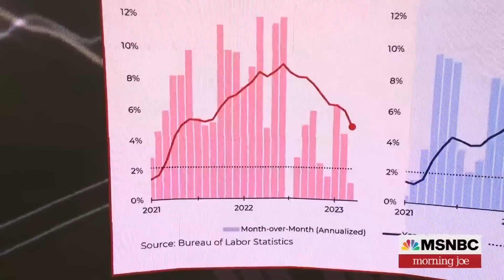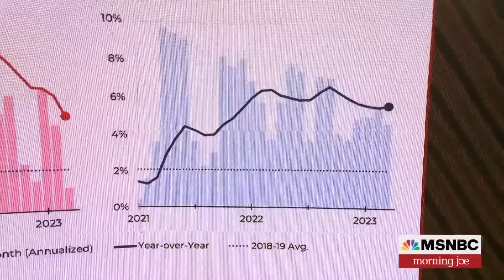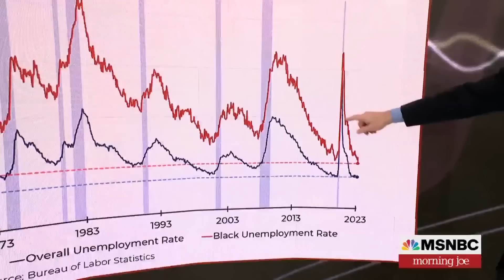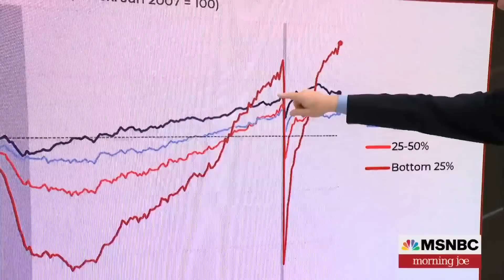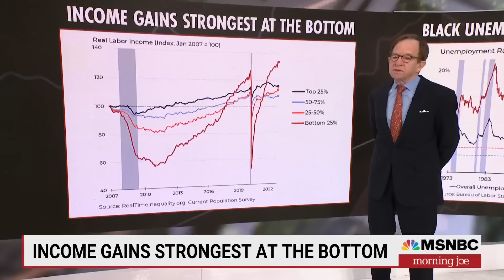Steve Rattner: Black unemployment hits a record low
Morning Joe economic analyst Steve Rattner joins Morning Joe to discuss Wednesday's inflation data, which shows that Black unemployment has hit a record low and income gains are strongest at the bottom of the economic ladder.